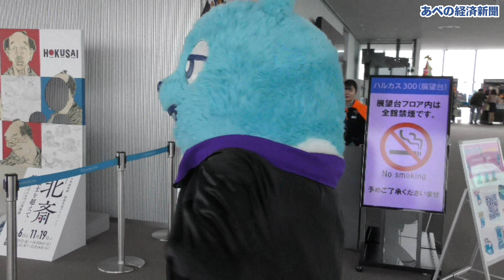あべのべあハロウィングリーティング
あべのハルカス（大阪市阿倍野区）の展望台「ハルカス300」で10月20日、同施設のキャラクター「あべのべあ」によるハロウィーングリーティングが行われました。